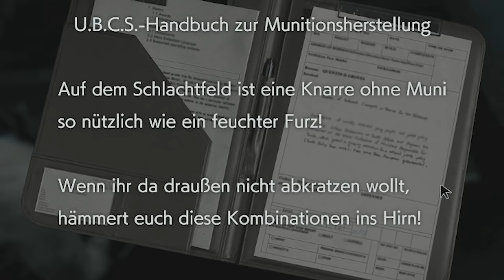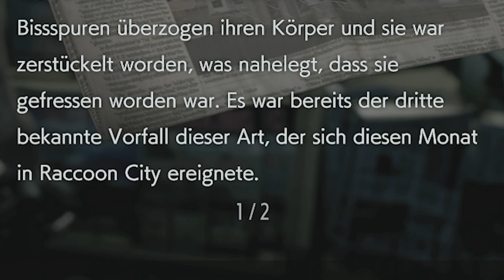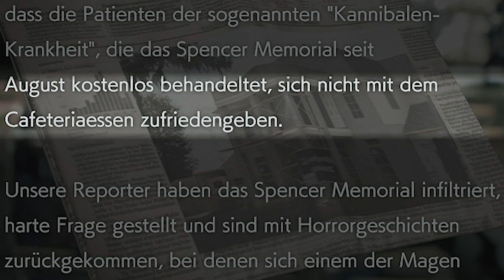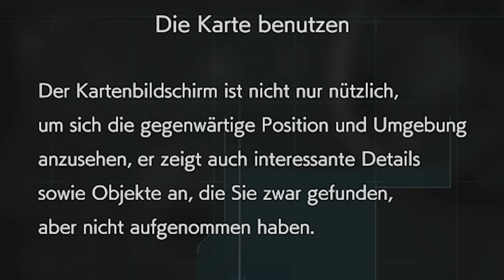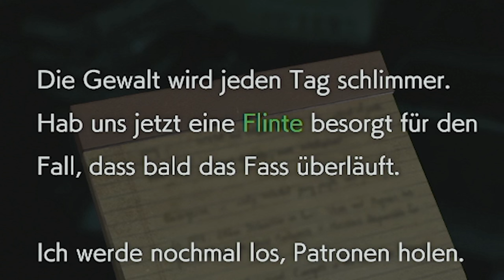Kalle spielt zum ERSTEN MAL Resident Evil!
Heute schauen wir uns die Resident Evil 3 Demo an. Es ist vielleicht kein richtiger Horrortitel, aber sagt mir mal was ihr davon haltet?